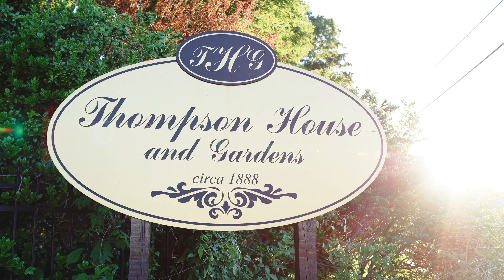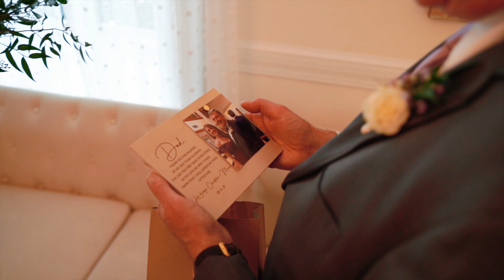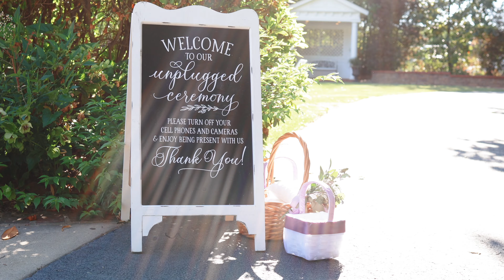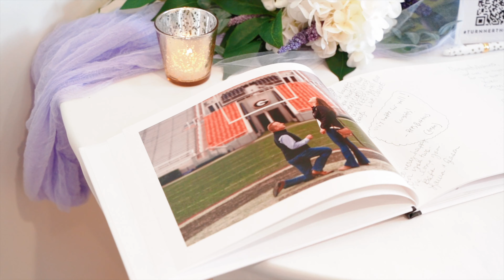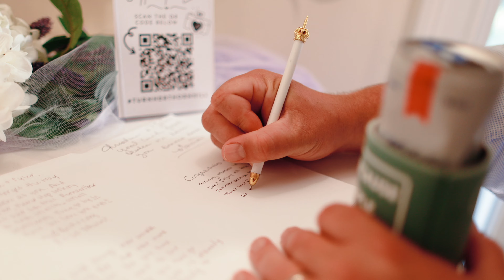Christine & Tyler 4K Highlight Film